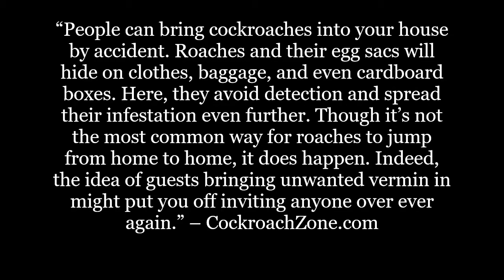Can Cockroaches Come Home With You?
Is it possible to bring cockroaches into your home? Either by means of clothing or other personal items? Can house guests potentially bring roaches with them and not even know it?

While it sounds bizarre this can actually happen during transportation of goods. Especially if roaches have entered various types of storage containers and long unopened materials found in your garage or the garage of guests.

We’ll discuss this interesting topic today…

IMPORTANT LINKS...

Facebook.com/cockroachzone
Twitter.com/cockroachzone
Pinterest.co.uk/cockroachzone